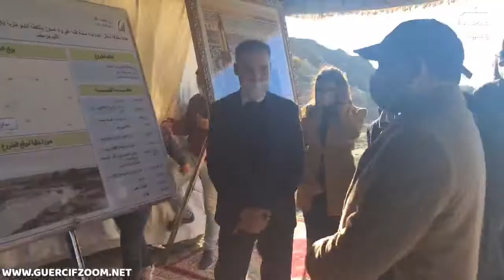جرسيف | عامل إقليم جرسيف يعطي إنطلاقة إنجاز قنطرة جديدة على وادي امسون